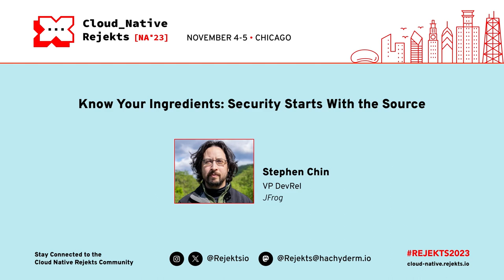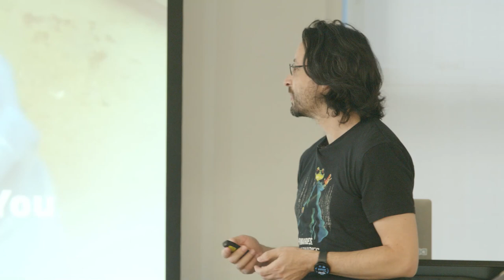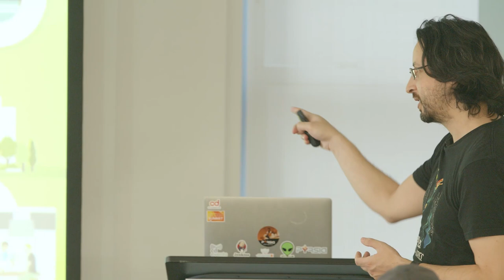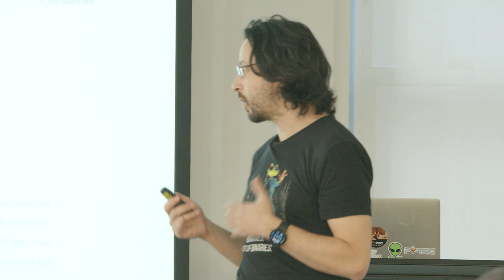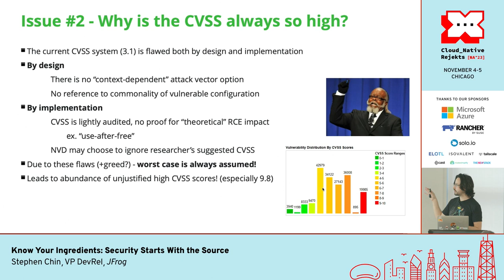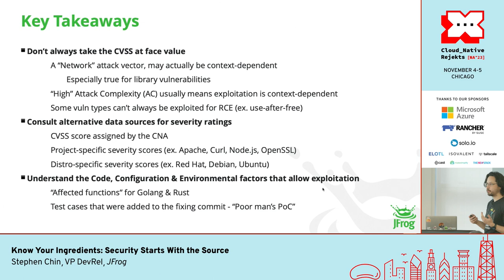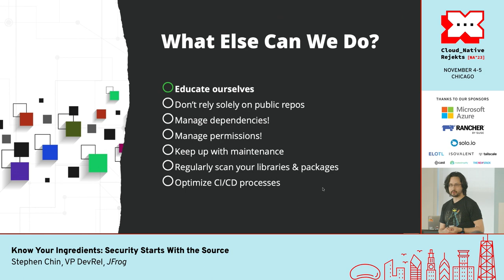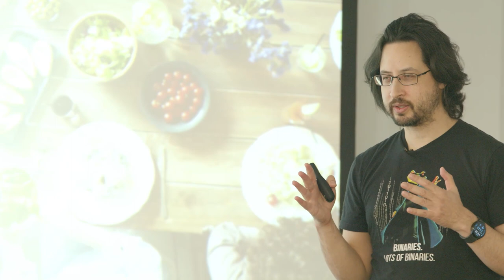Know Your Ingredients: Security Starts With the Source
One of the most neglected parts of application security is the ingredients that go into developing software. Over 80 percent of code used in enterprise applications comes from open source dependencies, but how much attention goes towards the provenance and security of those packages. And in the pursuit of accelerated software development, developers are leveraging more and more libraries and also code “created” by generative AI algorithms, so how do you prevent defects or malicious payloads from compromising your security?

This is analogous to a restaurant where you invest in modern decor, professional chefs, and world class service. But if you don’t get fresh, quality ingredients delivered daily, the taste and hygiene of the food will suffer. Securing the software supply chain is a huge undertaking for the entire tech industry, and we will talk about some of the ongoing efforts by open source projects, foundations, and corporations to help us all know our ingredients.

Speaker: Stephen Chin